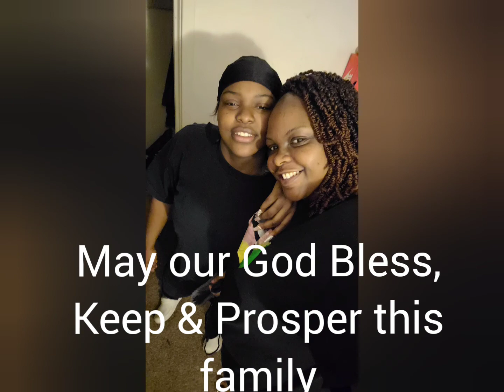Cali|Camelot|Cousin Love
HELLOOOOOOO ALL MY INSPIRATIONAL TEA 🍵 SIPPERS.
WE ARE GROWING AND WOULD LOVE TO HAVE YOU APART OF THE FAMILY.